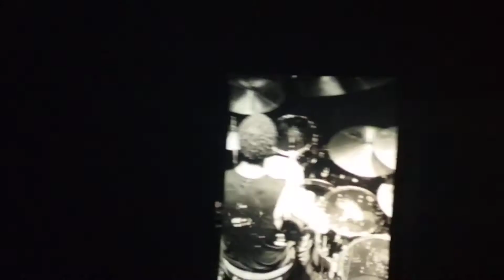QOTSA LIVE "You Think I Ain’t Worth A Dollar....London 2017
... But I Feel Like A Million Dollars”. O2 Arena London 21st November 2017